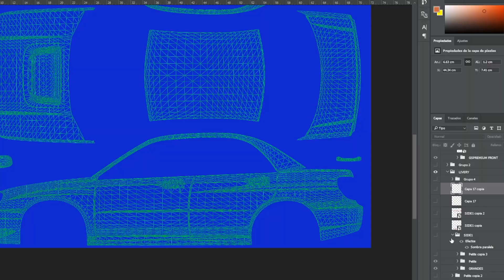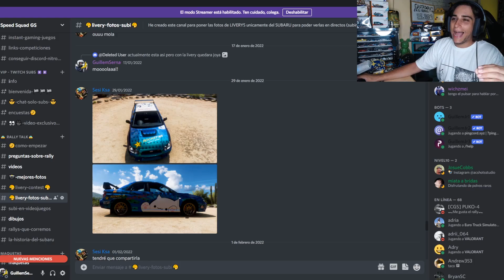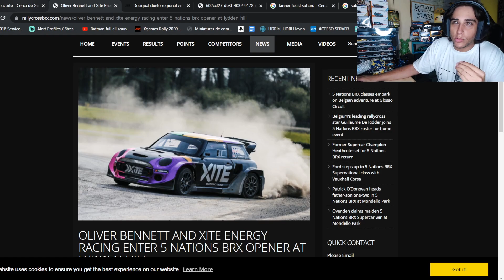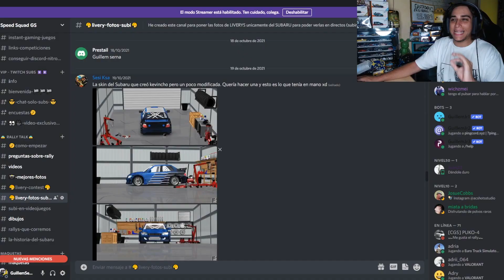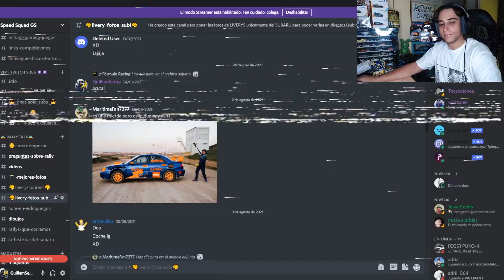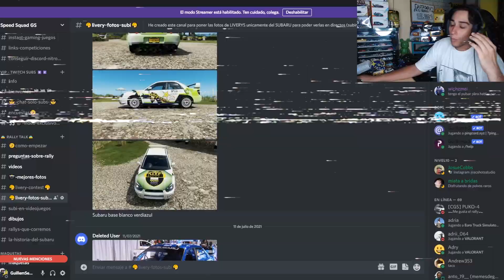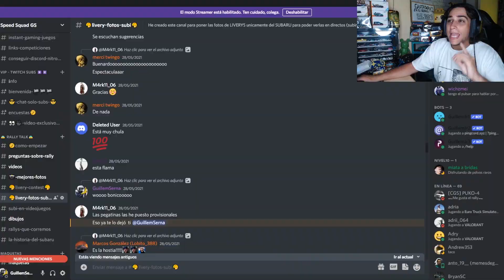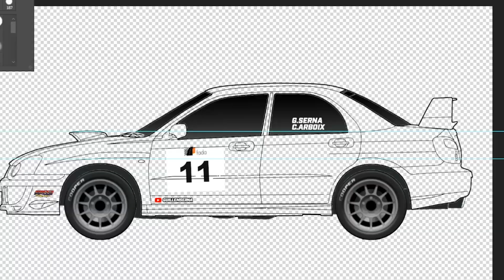🏆 Puntúo VUESTROS DISEÑOS para mi SUBARU de RALLYS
suscriptores me mandan sus diseños para mi SUBARU preparado para RALLYS

Puedes apoyar el canal comprando desde estos enlaces (sin recargo):
-Capturadora para hacer stream con la PLAY o la XBOX

Presentamos el nuevo diseño del Subaru Impreza WRX STI preparado para rally a suscriptores del canal. Presentación con público y con mucho ruido. Con algunos coches extras, como el Nissan S14 de Drift de Alberto Recuero, el Nissan micra del team rocket, algunos coches de GRIP. Además algunos suscriptores me dejan probar sus coches, cómo el Mazda MX5, un Yaris GR y un Ford Fiesta ST. Esta presentación tubo más asistencia que la presentación del nuevo Subaru impreza 22b de prodrive.

Como vinilar un coche de carreras en un dia, haciendo un diseño al más puro estilo drift, pero para rally. Vinilo el Subaru de Guillem Serna con Full Wrapped con colores nuevos.

Este es mi SUBARU IMPREZA WRX STI gr.A preparado para rally. Después de pintarlo de nuevo y arreglar el motor, necesitaba un lavado de cara y un nuevo vinilo para ser perfecto. Así que decidí crearle un nuevo LIVERY que fuera rompedor y que no se pareciese a nada al del Subaru WRC. Con colores totalmente distintos, ROSA, LILA y NEGRO!

En este caso, lo pintamos de color AZUL, ROSA y negro con vinilo a metros comprado en el distribuidor del Full Wrap. Es una manera low cost de vinilar un coche, DIY, que hace que quede espectacular. Poco a poco conseguimos crear el efecto espejo y de sombras en el vinilo del coche.

No hace falta saber vinilar para vinilar un coche, solo hay que tener paciencia e ir haciendo. Mi recomendación es siempre de ir a un profesional, pero si quieres hacer un resultado un poco chapuza puedes hacerlo así.

Ya está recreado en Assetto Corsa!